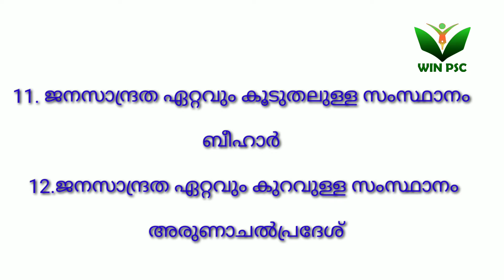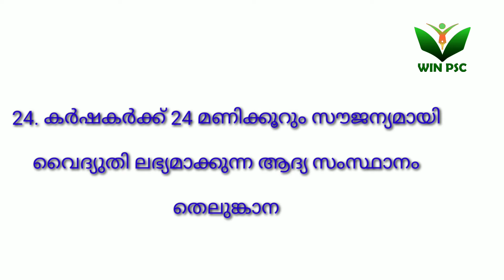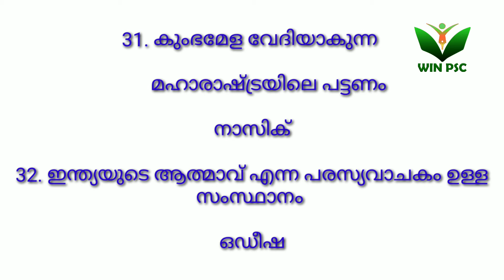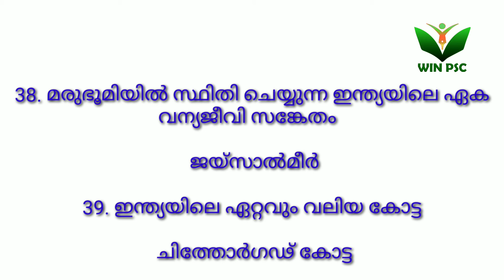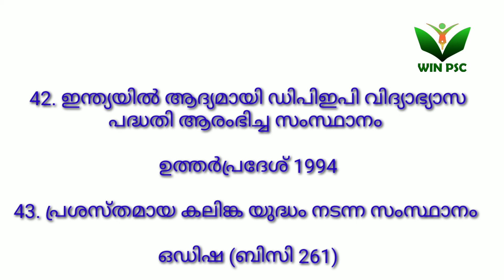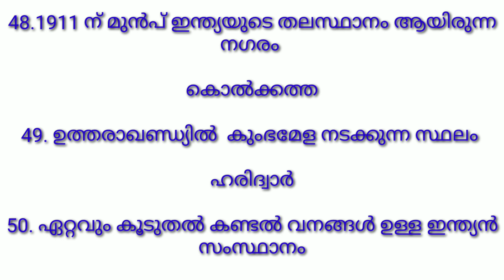KERALA PSC States Most Repeated Question. ഇന്ത്യൻ സംസസ്ഥാനങ്ങൾ തിരഞ്ഞെടുക്കപ്പെട്ട ചോദ്യങ്ങൾ.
ഇന്ത്യൻ സംസ്ഥാനങ്ങൾ പ്രധാന 300 ചോദ്യങ്ങൾ